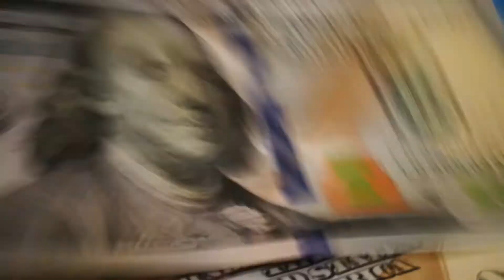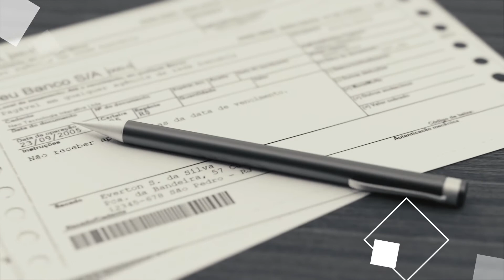Рынок земли открыт